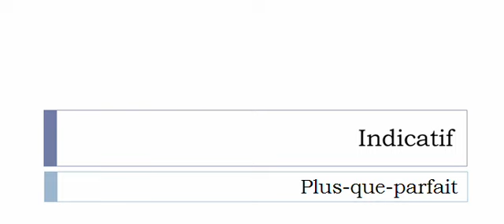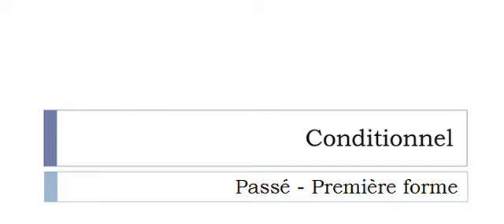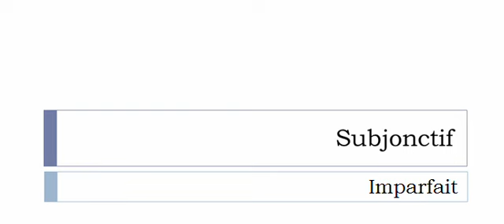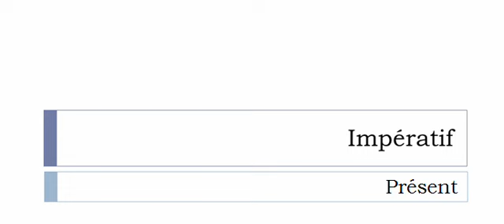Curso de francés = Conjugación = Habiller